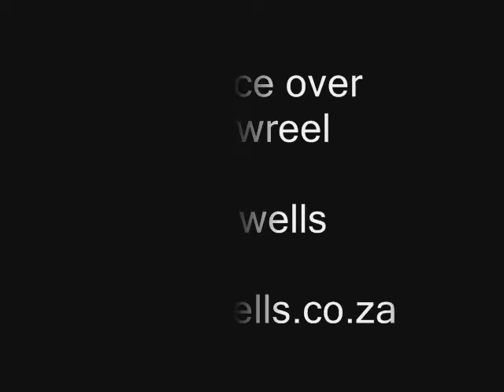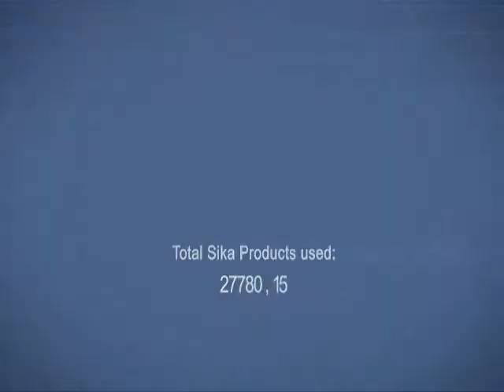tim wells tv voice over showreel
Tim Wells voice overs for tv - show-reel. All voice overs: Tim Wells. All commercials produced by Blue Pig Advertising, Durban, SA